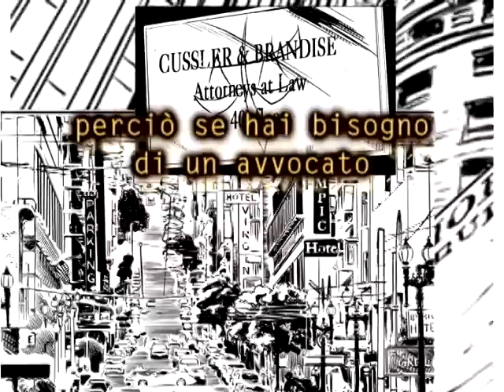LAW booktrailer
"LAW" è la mini-serie legal thriller di Star Comics, numero zero pubblicato dal 28 ottobre, numero 1 da aprile 2012.

Gli autori dei testi sono Davide G.G. Caci e Giorgio Salati, il creatore grafico di personaggi e copertine è Fabiano Ambu, i disegni del numero zero e del primo numero sono di Enza Fontana.

APPUNTAMENTI A LUCCA COMICS 2011:

NUMERO ZERO
Il numero zero sarà disponibile agli stand:
- Star Comics (padiglione S. Michele, stand E289)
- Studio Parlapà (padiglione Napoleone, stand E203)

PRESENTAZIONE
VENERDI' 28 dalle h 14 alle 15 ci sarà una presentazione della serie nella sala incontri della Camera di Commercio (Corte Campana 10).

SIGNING SESSION
DOMENICA 30 dalle h 15.30 presso lo stand Star Comics (pad. S. Michele, E289) alle h 15.30.

Il primo episodio sarà in edicola e fumetteria da Aprile 2012, ogni due mesi per sei episodi.